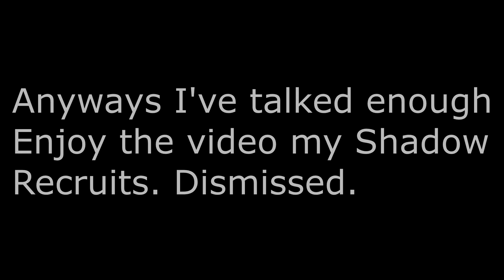Small BFV gameplay video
Hope you enjoy and I'll see ya later my Shadow Recruits. Dismissed.

(Short description, but some don't bother reading)